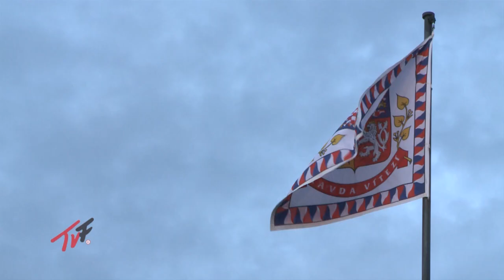SOŠ a SOU technické Třemošnice - Národní cena ČR za společenskou odpovědnost, 2012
Hvězdou letošního ročníku Národní ceny kvality ČR se stala Střední odborná škola a Střední odborné učiliště technické, Třemošnice. Národní cenu ČR za společenskou odpovědnost si osobně převzala ředitelka školy Jana Sýkorová a její zástupce Roman Novotný. Tato prestižní škola není v soutěži Národní cena kvality oceněná poprvé. Již v loňském roce získala Národní cenu kvality ČR s titulem Excelentní organizace. Střední odborná škola a Střední odborné učiliště technické Třemošnice získáním tohoto prestižního ocenění prokázala, že patří mezi špičkové odpovědné organizace.